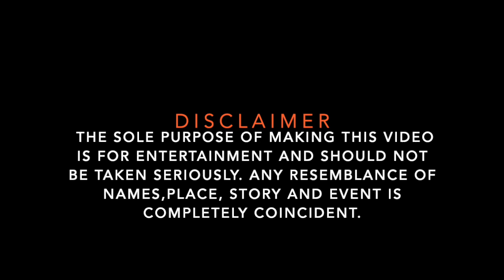STAND UP COMEDY | LOMKENG JOE | AALO ROAD | NETWORK | EX-YIGNE | VKV JIRDIN | DOG LOVER | FAV SONGS